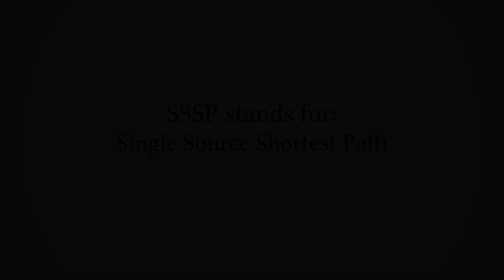What Does "SSSP" Stand For?